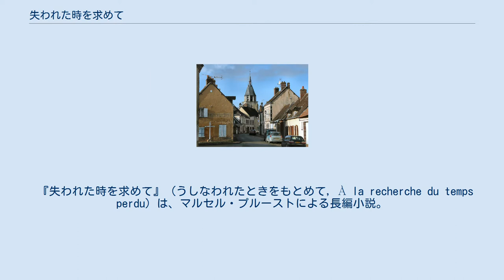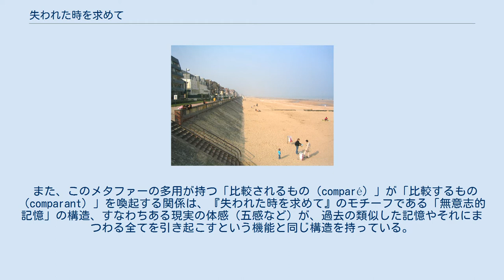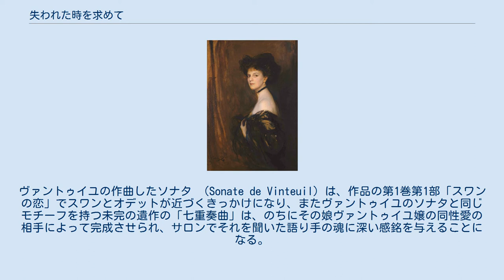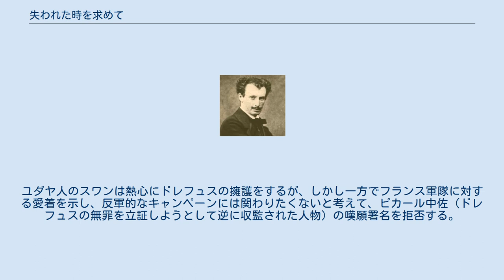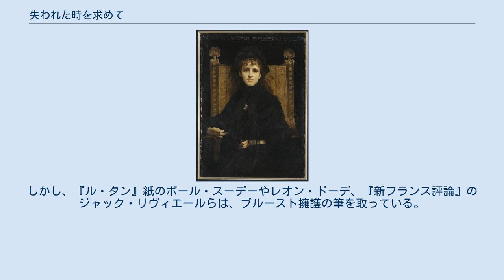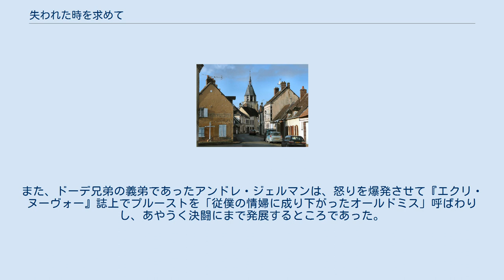失われた時を求めて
『失われた時を求めて』の舞台コンブレ―のモデル地のイリエ（プルーストの父親の出身地）。
作品により「イリエ＝コンブレー」の名称となった。
 『失われた時を求めて』（うしなわれたときをもとめて, À la recherche du temps perdu）は、マルセル・プルーストによる長編小説。
プルーストが半生をかけて執筆した大作で、1913年から1927年までかかって全7篇が刊行された（第5篇以降は作者の死後に刊行）。
長さはフランス語の原文にして3,000ページ以上、日本語訳では400字詰め原稿用紙10,000枚にも及び、「最も長い小説」としてギネス世界記録で認定されている。
ジェイムズ・ジョイスの『ユリシーズ』などと共に20世紀を代表する世界的な傑作とされ、後世の作家に多くの影響を与えている。
 眠りと覚醒の間の曖昧な夢想状態の感覚、紅茶に浸った一片のプチット・マドレーヌの味覚から不意に蘇った幼少時代のあざやかな記憶、2つの散歩道の先の2家族との思い出から繰り広げられる挿話と社交界の人間模様、祖母の死、複雑な恋愛心理、芸術をめぐる思索など、難解で重層的なテーマが一人称で語られ、語り手自身の生きた19世紀末からベル・エポック時代のフランス社会の諸相も同時に活写されている作品である。
 社交に明け暮れ無駄事のように見えた何の変哲もない自分の生涯の時間を、自身の中の「無意志的記憶」に導かれるまま、その埋もれていた感覚や観念を文体に定着して芸術作品を創造し、小説の素材とすればよいことを、最後に語り手が自覚する作家的な方法論の発見で終るため、この『失われた時を求めて』自体がどのようにして可能になったかの創作動機を小説の形で語っている作品でもあり、文学の根拠を探求する旅といった様相が末尾で明らかになる構造となっている。
 こうした、小説自体についての小説といった意味も兼ねた『失われた時を求めて』の画期的な作品構造は、それまで固定的であった小説というものの考え方を変えるきっかけとなり、また、物語として時代の諸相や風俗を様々な局面で映し出しているという点ではそれまでの19世紀の作家と通じるものがあるものの、登場人物の心理や客観的状況を描写する視点が従来のように俯瞰的でなく、人物の内部（主観）に入り込んでいるという型破りな手法が使われ、20世紀文学に新しい地平を切り開いた先駆け的な作品として位置づけられている。
 『失われた時を求めて』は長さが長大なだけでなく、1つの文章も非常に息が長く、隠喩（メタファー）の多い文体となっている。
また、数百人にも及ぶ厖大な数の登場人物のうちの主要人物も数多く、その関係も複雑で、物語に様々な伏線が張られているなど、作品全体の構造が捉えにくい面もある。
 マルセル・プルーストがこの長い作品を創作する直接的なきっかけとしては、37歳になる1908年頃から文芸評論家・サント＝ブーヴの論に異を唱える「サント＝ブーヴに反論する」という評論を書き出したことで、そこから徐々に構想が広がり、『失われた時を求めて』の題を持つ小説に発展していった。
プルーストは外部の騒音を遮るため、コルク張りにした部屋に閉じこもって書き続け、42歳となった1913年11月に第1篇『スワン家のほうへ』を自費出版した。
この時点では当初3篇（全3巻）の予定であったが第一次世界大戦のため出版が中断し、さらに新たな要素を加えるなどの改稿を続けて長大化していく。
 様々な紆余曲折を経て、プルーストは47歳となる1918年頃に発話障害と顔面麻痺に時々襲われながらも全20冊のノートに清書原稿を書き上げた。
その後も大幅な修正・加筆作業を続けて、1919年6月に出版した第2篇『花咲く乙女たちのかげに』はゴンクール賞を受賞した。
そして手直し作業が第4篇まで完成し、第5篇の印刷ゲラに手入れしている途中、プルーストは1922年12月18日に51歳で死去した。
 よって第5篇の途中以降は未定稿の状態であったが、弟ロベールや批評家ジャック・リヴィエールらが遺稿を整理して刊行を引継ぎ、最後の第7篇を1927年に刊行して出版完結となった。
物語としては一応終っているが、プルースト自身が自作を大聖堂に喩えているように、中世の教会建築さながらに加筆改稿されて膨大化した作品であるため、...